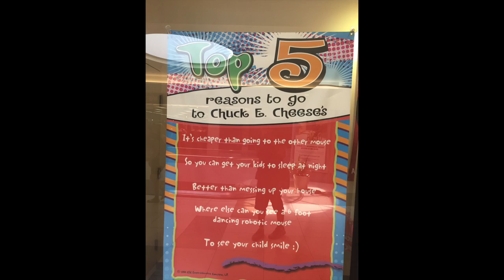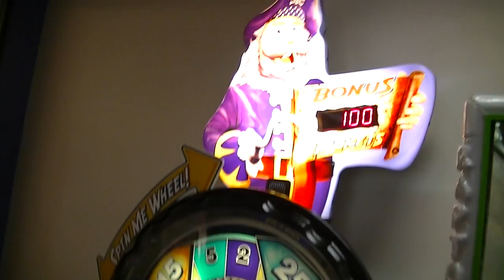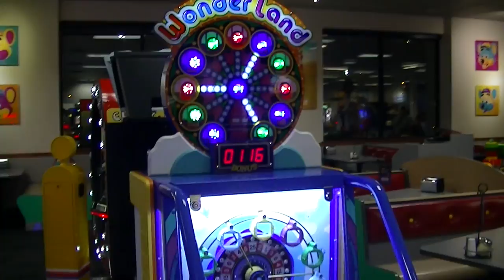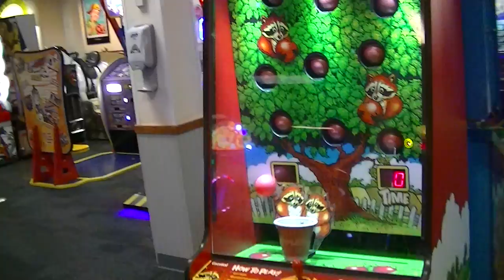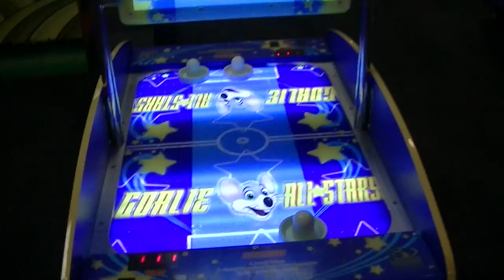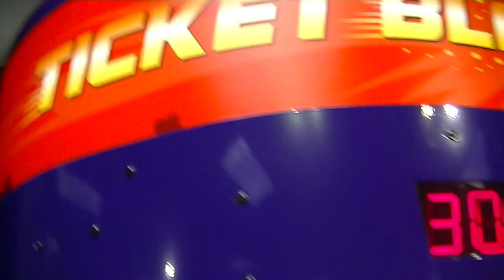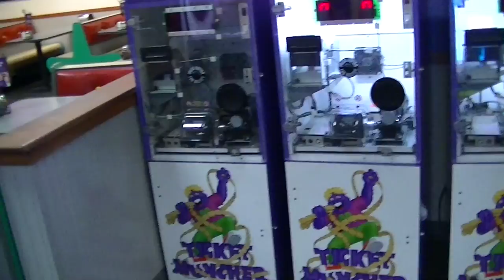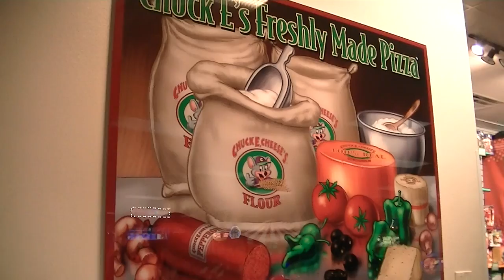Chuck E. Cheese's Los Angeles (Eagle Rock/Glendale) CA Store Tour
This is a store tour of the Los Angeles (Eagle Rock/Glendale) CA store. As you will see, this store is part of a mall which is the Eagle Rock Plaza. This store opened around 10 years ago. If you're ever in the area, I recommend visiting this store because the staff and management at this store is amazing.